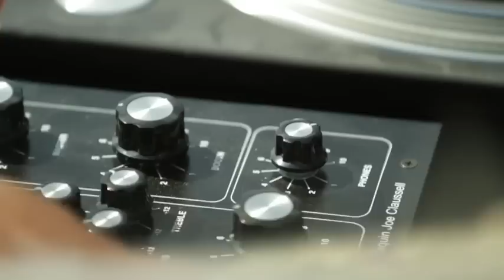Joe Claussell - Africa Caribe Mix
THE MIX

My goal for the mix-CD was to create an epic journey that begins in the Motherland (Africa) to moves to New York. I wanted to do a futuristic mix, where stories are being created with soundscapes and tapestries, and segues work as introductions to each story. I wanted to create bridges through different rhythms, so I worked with my brother Jose, as well as other percussionists and musicians in the studio, to create parts that flow between. I wanted to create the feeling of moving from, say, the idea of "rhythm" in one scene into another scene of "love," where you can feel the actual emotion of love. I mixed it live, with four CD players, effects, and reel-to-reel, then took it into the studio and tightened up some of the levels through editing. I wanted to mix it live so you get more of a human feel from it, to stay true to the texture of this music. And I really wanted it to reflect on the process of working on this whole project. Looking back, I'm honored and grateful to get to work on such historical music -- and music that I grew up with.